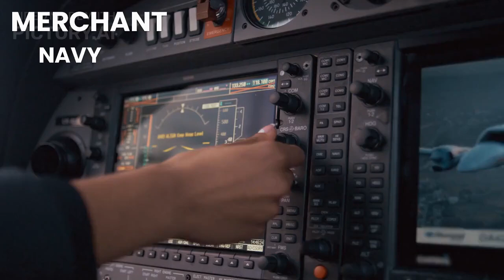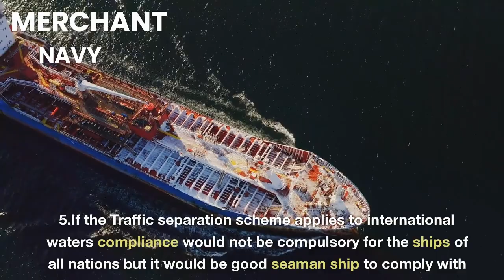Navigating the Seas: The Art of Good Seamanship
Join us on an exciting voyage as we explore the world of seamanship and navigation! In this video, we uncover the essential aspects of good seamanship, from understanding navigation fundamentals to weather and passage planning, navigational aids and instruments, collision avoidance, and safety measures. Whether you're an aspiring mariner or simply intrigued by the art of navigation, this video is for you.

Title: Mastering Seamanship: The Art of Navigation

Introduction:
[Upbeat music playing]

Host: Ahoy there! Welcome aboard to our channel, where we delve into the world of seamanship and navigation. In this video, we'll explore the essential aspects of good seamanship in navigation. Join us as we uncover the skills and knowledge required to become a master mariner. Let's set sail!

[Transition]

Segment 1: Understanding Navigation Fundamentals
Host: Good seamanship starts with a solid understanding of navigation fundamentals. We'll explore concepts like chart reading, plotting courses, calculating bearings, and using navigational instruments. These skills form the foundation of safe and efficient maritime navigation.

Segment 2: Weather and Passage Planning
Host: Weather plays a crucial role in navigation. We'll discuss how to interpret weather forecasts, analyze weather patterns, and plan passages accordingly. Understanding weather conditions and their impact on the safety and efficiency of a voyage is a vital aspect of good seamanship.

Segment 3: Navigational Aids and Instruments
Host: Navigational aids and instruments are essential tools for mariners. We'll explore the various types of aids, such as buoys, beacons, and lighthouses, and how to interpret their signals. Additionally, we'll cover the use of electronic navigational systems and instruments like GPS, radar, and depth sounders.

Segment 4: Collision Avoidance and Rules of the Road
Host: Avoiding collisions at sea is a fundamental aspect of good seamanship. We'll dive into the International Regulations for Preventing Collisions at Sea (COLREGs) and discuss the rules and best practices for navigating in traffic, overtaking, and crossing situations.

Segment 5: Emergency Situations and Safety Measures
Host: A skilled mariner must be prepared for emergencies. We'll cover safety measures, including emergency drills, distress signals, and proper use of lifesaving equipment. Understanding emergency procedures and maintaining a high level of preparedness is crucial for good seamanship.

Conclusion:
Host: And there you have it—mastering seamanship in navigation requires a combination of knowledge, skills, and experience. By understanding navigation fundamentals, planning passages with weather considerations, utilizing navigational aids and instruments, adhering to collision avoidance rules, and prioritizing safety measures, you can become a proficient mariner.

[Closing music]

Together, let's explore the vast oceans and expand our maritime knowledge.

Tags (after market research):

Seamanship
Navigation skills
Maritime navigation
Navigational instruments
Weather planning
Collision avoidance
Safety at sea
Maritime training
Chart reading
Passage planning
Hashtags (trending and relevant to the topic):

SEO Titles:

"Mastering Seamanship: Essential Navigation Skills for Mariners"